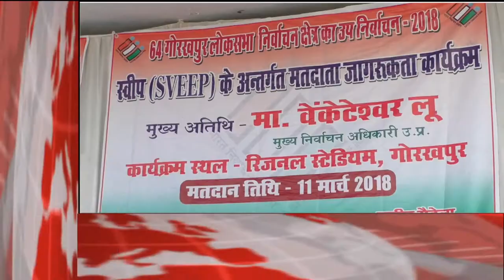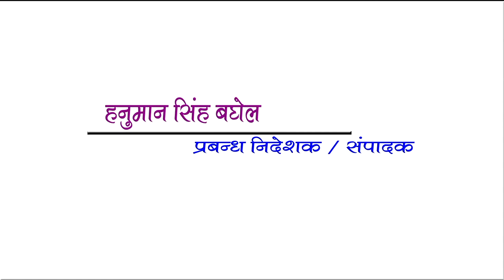GORAKHPUR NEWS Headline 22-02-2018